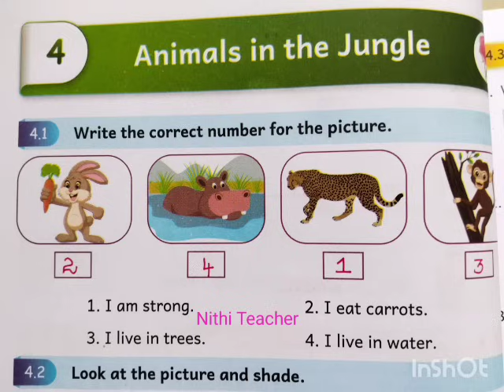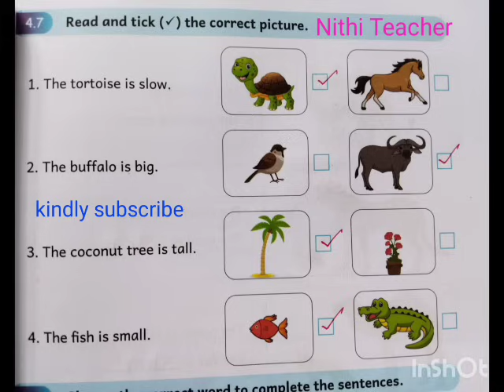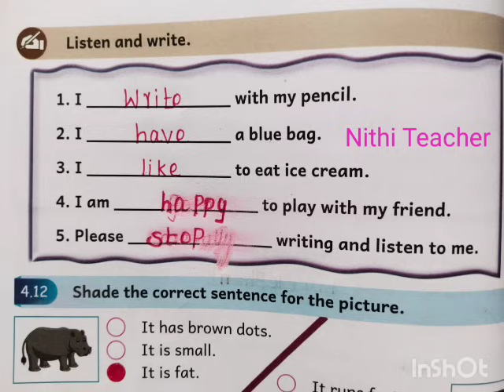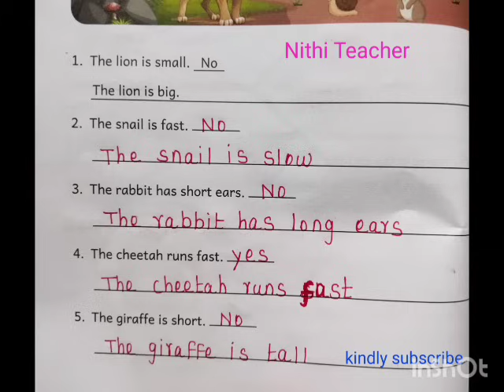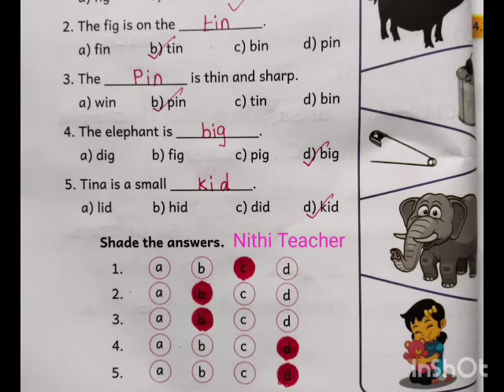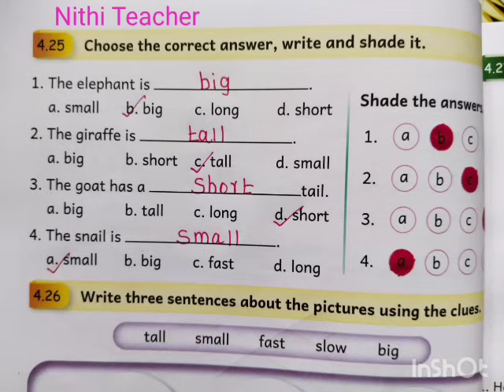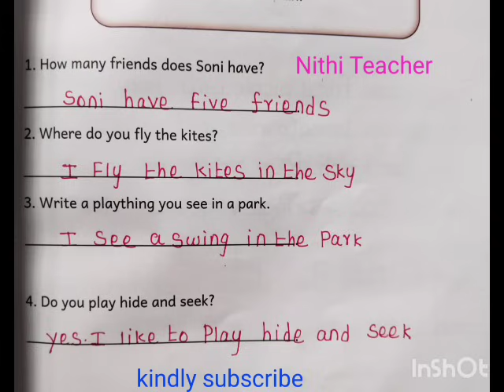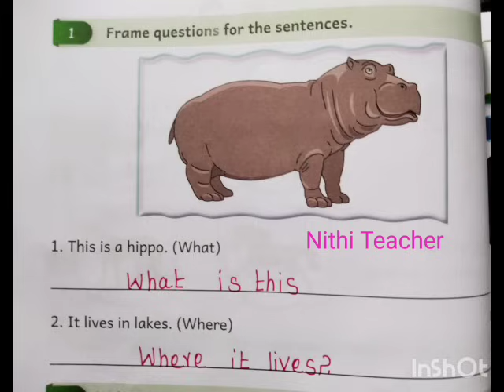Malar 3rd std English term 2 unit 4 Animals in the jungle EE English work book ans key pg no 48-68